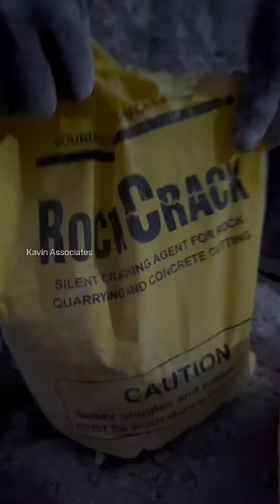Hard Rocks Breaking Using Rock Crack Powder | Chemical | Kavin Associates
In this video we discussed about how to break the hard rocks using rock crack powder.